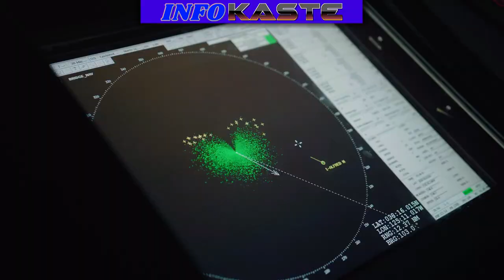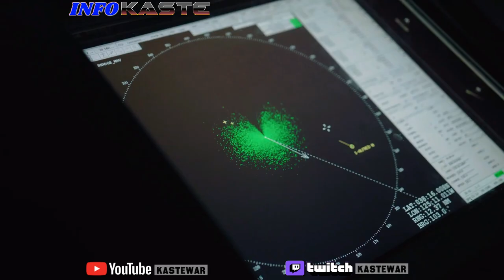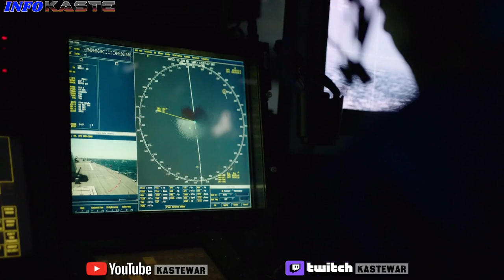ACTUALIDAD: USA envía otro destructor a ESPAÑA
USA ENVIA EL DESTRUCTOR OSCAR AUSTIN A ESPAÑA a la base de Rota (Cadiz) .
Mediante el acuerdo se estableció ampliar de cuatro a seis destructores la autorización para estacionar en Rota, sin modificar ni las misiones ni los tipos de fuerzas, tanto de personal civil como de militares norteamericanos actualmente autorizados para dicha base en el Convenio de Cooperación para la Defensa, que continúa plenamente vigente.

Esto traerá unos 600 militares más a una base gaditana que celebró en septiembre de 2023 los 70 años de los acuerdos con EEUU que propiciaron su creación en plena Guerra Fría y cuyo valor estratégico continúa vigente. "El valor que se sustenta en tres factores, tan importantes hoy como hace setenta años: su situación próxima al Estrecho de Gibraltar, su favorable meteorología y sus dimensiones", comentaba en los actos de celebración el Almirante del Arsenal de Cádiz, Rubén Rodríguez Peña.. Desde 2014 la Base alberga, adaptándose una vez más al reiteradamente referido escenario estratégico, cuatro unidades con capacidad de defensa contra misiles balísticos que en los próximos años serán incrementadas hasta seis", continuaba.

El escudo antimisiles
Dotados del sistema de radar AEGIS, los barcos suponen la contribución de Estados Unidos a la arquitectura de defensa antimisiles de la OTAN que la alianza acordó desarrollar durante la Cumbre de Lisboa en noviembre de 2010 para proteger a los aliados europeos contra las posibles amenazas ante la proliferación de misiles balísticos.

Rota participa desde 2013 en ese programa de defensa contra misiles balísticos, lo que permite el estacionamiento de los cuatro destructores de la marina estadounidense actuales, el primero de los cuales llegó a la base en febrero de 2014. Estos barcos tienen la flexibilidad para operar en las aguas de Europa y África, desde el Cabo de Buena Esperanza hasta el Círculo Polar Ártico. Operando desde España, "están en una posición única para hacer contribuciones a nuestra defensa colectiva, con operaciones diarias en diversas misiones, incluidas la defensa contra misiles balísticos y la guerra antiaérea", señaló la Embajada de Estados Unidos en España tras la firma del acuerdo.

Los dos destructores previstos para 2024 y 2025 llegarán para ampliar un escudo antimisiles ya renovado, de los que no queda ninguno de los barcos que llegaron en 2014 y 2015. Además ya se ha establecido un nuevo escuadrón de helicópteros, los 'Griffin', que operan el MH-60R.
Conviértete en miembro de este canal para disfrutar de ventajas y darme tu apoyo:
MI DISCORD:  KASTEWAR#6979
EQUIPO EDICION VÍDEO Y STREAMS:
- Caja NOX HUMMER NEMESIS
- Procesador AMD RYZEN 5
- Ram 16 gb DDR4
- Grafica : GEFORCE RTX 3050  8GB
- Windows 11 Pro
MONITORES:
- MSI MSI G274QPF 27" 2k
- BENQ 19"
CAMARA
- LOGITEC C920
CAPTURADORA
- DE LOS CHINOS BARATILLA UHD 😁

GRACIAS COMANDANTE!!!  🤗

Si has llegado hasta aquí es porque te gusta mucho leer. FELICIDADES!!! 😁